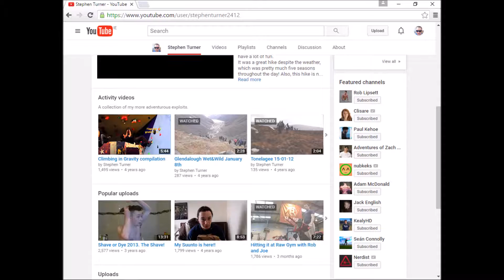100ThingsAboutMe | YouTube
Dia dhaoibh YouTube, conas atá tú?

Just a short one this time on who I watch on YouTube and why.
I should probably have included more but I couldn't think of it at the time.  Ask me some questions if you have them.

Go raibh maith agat agus slán go fóill.